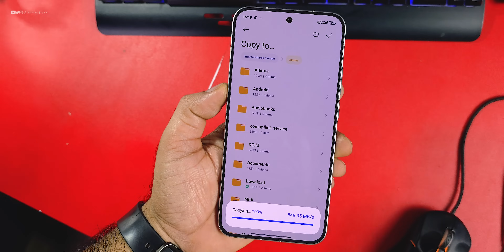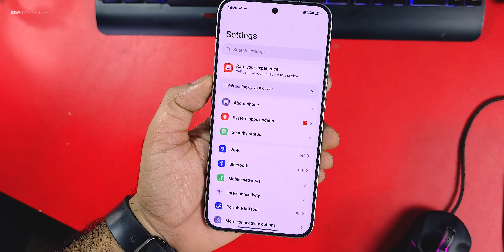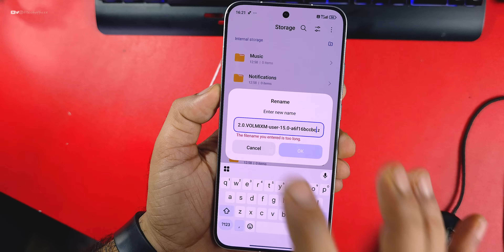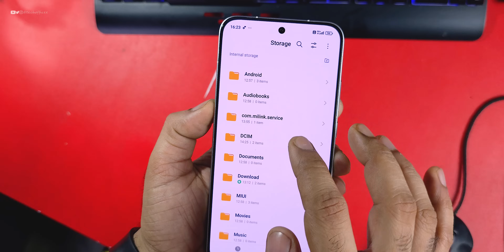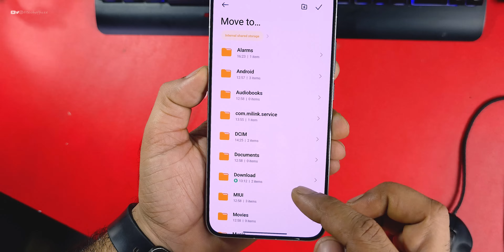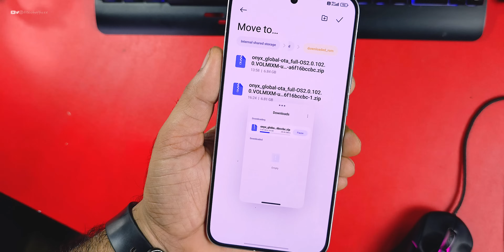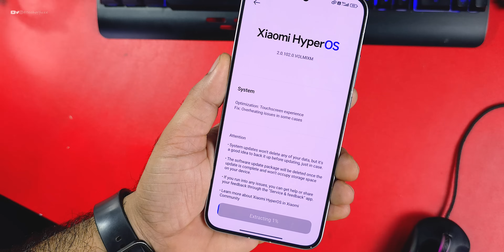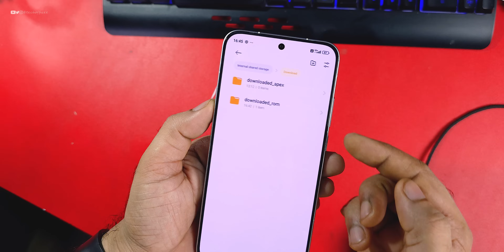Rename Trick for HyperOS 2.2 : Change ROM Region, Upgrade, Fix Mi Piolet Errors Without BT Unlock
🔧 Xiaomi Rename Trick Method | Region Change & Manual Update Guide

In this video, I’ll show you how to use the Xiaomi Rename Trick method to manually update your MIUI or HyperOS device and even unlock updates from other regions!

Whether your phone is not getting the latest update or you want to switch regions for new features, this method can help you. Compatible with Xiaomi, Redmi, and POCO devices.

📱 Works on: POCO F7, Redmi Note Series, Xiaomi 12/13/14, and many more running MIUI 12/13/14 or HyperOS (partial support)

Cheers 😉

HyperOS
Custom ROM
Root
Ksu
Ksu next
Magisk
Apatch
Custom Recovery
BEST ROM
GAMING ROM
Theme
Official update
Tech office